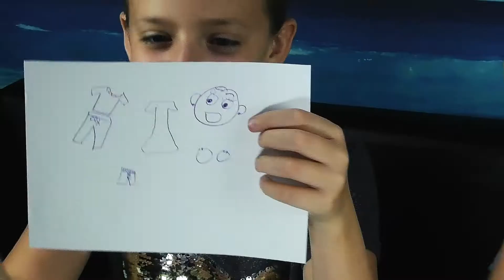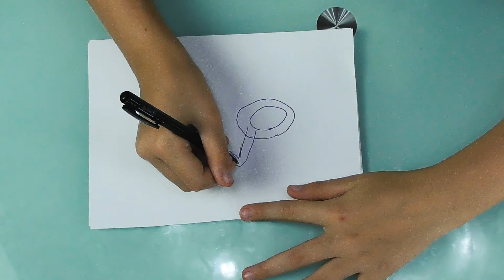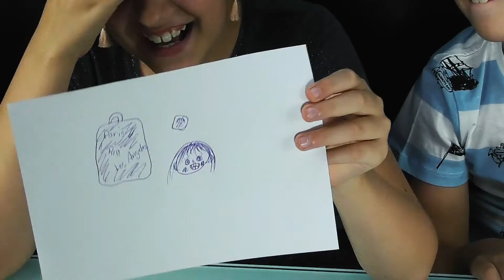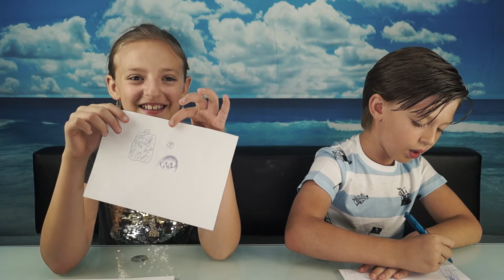ЧЕЛЛЕНДЖ Одни мысли на двоих Twin Telepathy Challenge